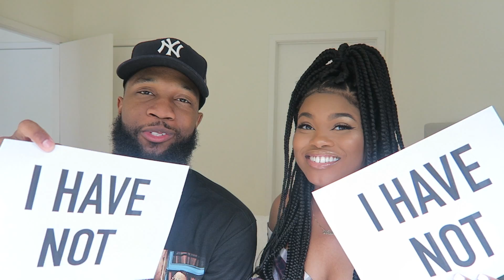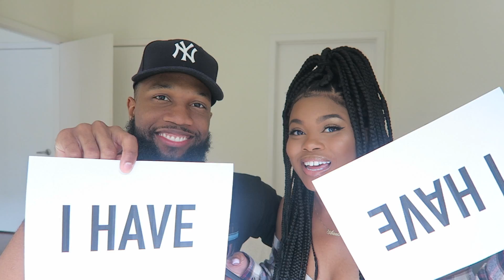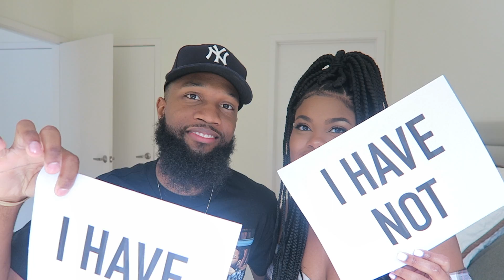HILARIOUS NEVER HAVE I EVER CHALLENGE WITH BOYFRIEND!!!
HAIR DETAILS:

Lady who did my braids: instagram - the_melanin_ladee

Company: Sassy Mitchell Hair
Texture: Eurasian Exotic Wave
Length: 24,24,,24,24

Hair Stylist Instagram: PatriceJalise

Follow Donovan!